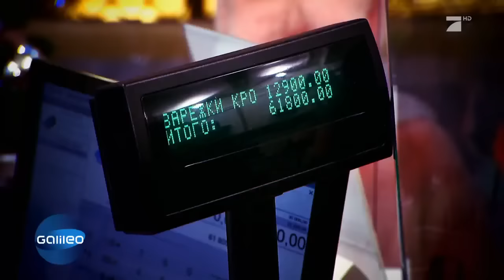Was ist Luxus? Russland vs. Kenia | Galileo | ProSieben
Unter Luxus versteht man in jedem Land etwas anderes. In Russland schmückt man sich mit fetten Klunkern und echten Pelzen. In Kenia hingegen kann man mit einem neuen Paar Sneaker die Frauenherzen höher schlagen lassen und sich einen Job sichern.